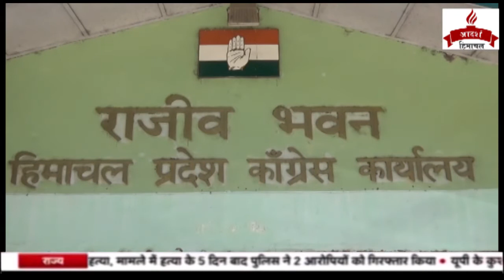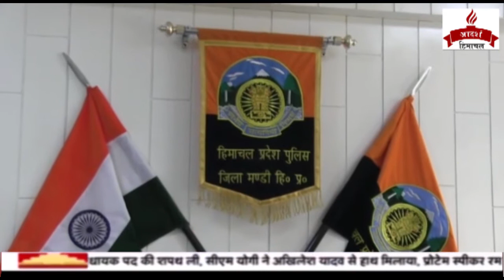आदर्श हिमाचल पर देखिये महत्वपूर्ण खबरें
साथ ही हमारे साथ जुड़ें आदर्श हिमाचल के फेसबुक पेज व ट्विटर पर